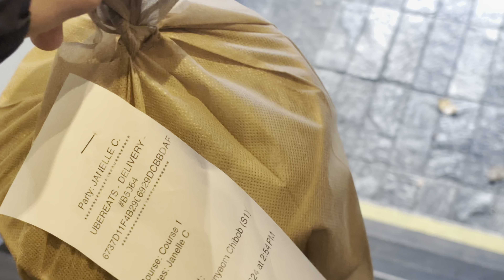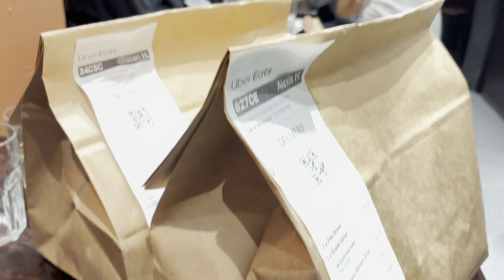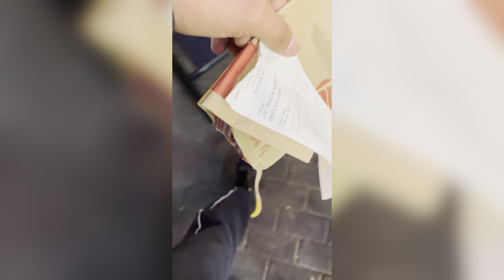UBER EATS + DOORDASH IN CANADA 🇨🇦 | EARNINGS IN CANADA 🍁